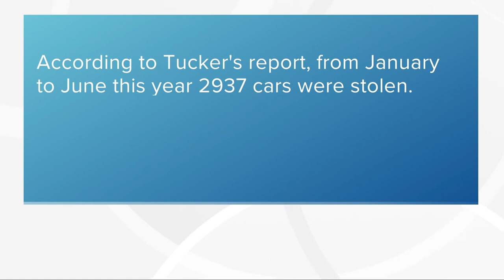Statistics show dramatic jump in car thefts in Cleveland in 2023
Car thefts in Cleveland have been on the rise, with Kias and Hyundais serving as the main targets.

According to data from the Cuyahoga County Prosecutor's Office, car thefts have doubled from 2022 to 2023.

A report from Cleveland.com showed that from January to June of this year, 2,937 cars were stolen, compared to 1,479 during the same time period in 2022

"That's 500 every month, that's like 16 or 17 a day," said John Tucker, Cleveland.com and The Plain Dealer crime reporter.

Tucker dug into the issue and said the thefts aren't just Kias and Hyundais, and the worst areas are downtown Cleveland and the Old Brooklyn neighborhood.

"Chevys and Fords account for the most popular model of car being stolen over the last six months, 14% each, both models are on the rise in terms of theft," Tucker said.

It's a trend that Megan Kyea is familiar with.

"Hopefully I never go through that again, hopefully no one has to," said Kyea.

3News first talked to Kyea after her Kia was stolen back in November in the West Bank of the Flats while she was at work. Police found it two weeks later, completely trashed. Kyea said she waited months for parts with no end in sight on if or when it could get fixed.

Her insurance company and repair shop both said there wasn't much else they could do because of the drastic increase of car thefts.

So she got creative and found a replacement window on her own.

"It was actually about $500 to get one on Ebay and I had to scour online for weeks to get it," Kyea said.

She got the part just so she could trade it in for a different car.

"I was very worried that it would be stolen again, having kids and stuff I was just worried that we were going to go grocery shopping or something and come out and the car would be gone," Kyea said.